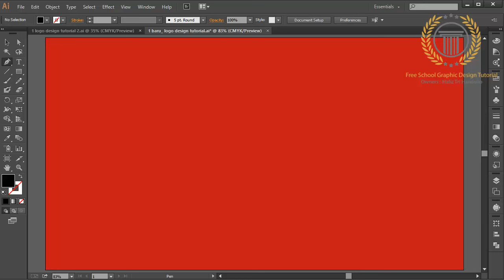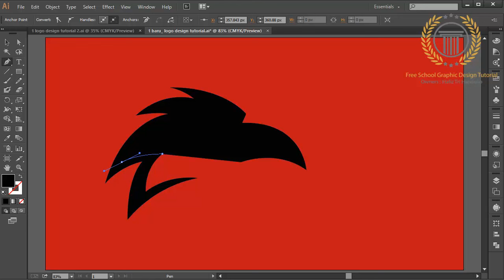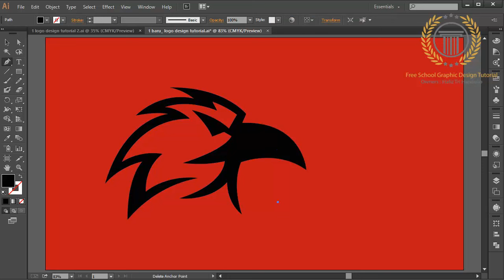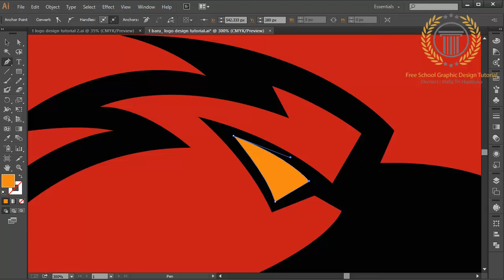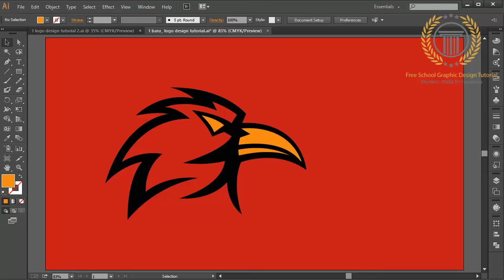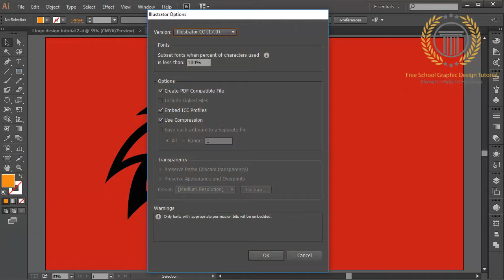Head Bird / Eagle Logo Design Tutorial / Adobe illustrator CC / How to design animal logo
key catagory : Head Bird, Eagle Logo Design Tutorial, Adobe illustrator CC, How to design animal logo, Head Bird Logo Design Tutorial For Beginners, Adobe illustrator CS6, How to design animal logo, Adobe illustrator Logo Design Tutorial, logo design development, how to create logo, technique logo design, how to, adobe illustrator, vector graphic, tutorial, design, logos, love, tutorial,how to design a glossy vector, how to design a icon, favicon, emblem, shape, create,draw, drawing, vector, logo, 3d, basics of logo design, logo design photoshop cc, logo design photoshop tutorial, logo design photoshoptutorial, logo design photoshop cs5,logo design photoshop cs6 tutorial,logo design photoshop cc tutorial,logo design photoshop cs3,logo design rules,golden ratio logo design, logo, logo with circle, circle logo, restaurant logo design,r logo design,restaurant logo design illustrator,adobe illustrator tutorial, logo design tutorial, logo design 3d, logo design 2d, logo design blog, logo design 2.0, logo design web, logo design technique, logo design tutorial, logo design, logo design color, logo design gradient, logo design glossy, logo design inspiration, logo design pro, retro logo design,round logo design,record label logo design,logo design studio reviews, logo design studio,logo design studio pro tutorial,logo design speed art, logo design software for pc, logo design studio pro, logo design studio lite, logo design software free download,logo design sketch,logo design service,s logo design illustrator,s logodesign photoshop, logo design tutorial in bangla, logo design tutorial for beginners,logo design tutorial illustrator,logo design tutorial for beginners in adobe illustrator, logo design tips and tricks, logo design tutorial photoshop, logo design template,logo design tips for beginners, t-shirt logo design, t-shirt logo design photoshop, logo design using ink scape, logo design using photoshop,logo design using adobe illustrator,logo design urdu,logo design using gimp,logo design using illustrator,how to design logo, design a logo, design logo, create logo, create a logo, logos, how to, logo, how to design, design, create, how to make, how to design logo, illustrator cs6, cc, illustrator, adobe illustrator tutorial, adobe, tutorial, logo design using cs6, logo design using corel, university logo design,unique logo design,logo design video, vintage logo design, vintage logo design illustrator, vector logo design, professional vector logo design illustrator tutorial, vector logo design photoshop,logo design with logo design with photoshop, logo design website, logo design with coreldraw, logo design with adobe illustrator, logo design with inkscape, logo design workflow, logo design with gimp, logo design workshop, logo design with illustrator cc, coreldraw x7 logo design, coreldraw x6 logo design, corel draw x4 logo design, corel draw x4 logo design tutorial, corel draw x5 logo design, youtube logo design, design your own logo, adobe, illustrator, graphic, lesson, learning, course, teaching, illustration, make, photoshop, cs6, cc, tutorial, how to create, how to make, learning adobe, graphic design, tips, professional logo design, branding, brand design, company logo, adobe illustrator tutorial, logo template, logo editor, illustrator tutorial, corel draw tutorial, 3d logo design, circle logo, effect logo, 3d logo, gradient color, abstract, vector, create, how to, make, unique, shadow, glass, technique, glossy

effect catagory : how to draw 3d logo, how to make 3d logo,how to construct 3d logo,how to draw 3d, how to make 3d,how to construct 3d, logo design, vector, vector graphics, logo tutorial, 3d logo tutorial,illustrator tutorial, logo in vector format, design, logo design, web 2.0, logo web 2.0, adobe illustrator, cool effects, glow effects, mirror effects in illustrator, shadow, shadows, gradient color